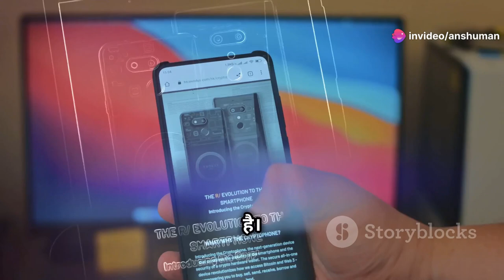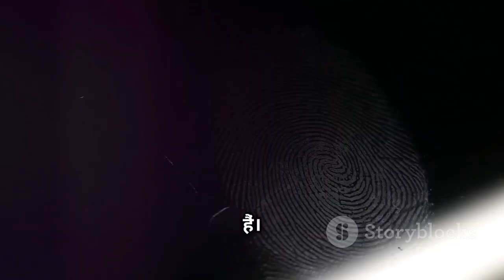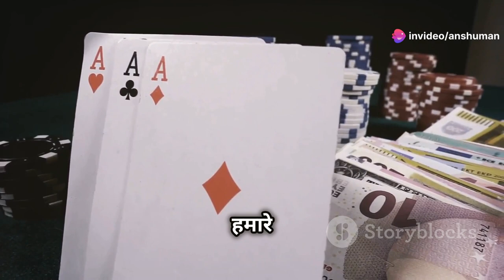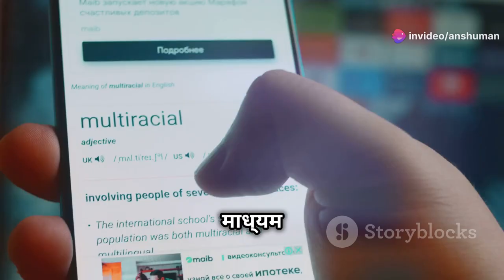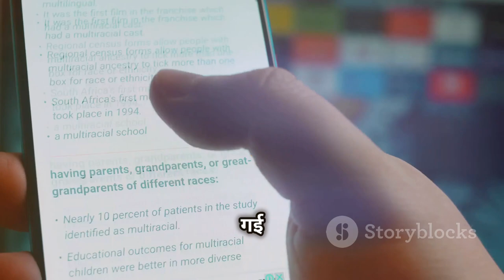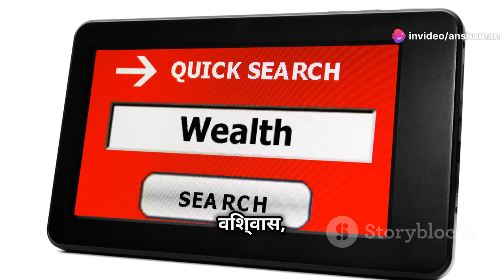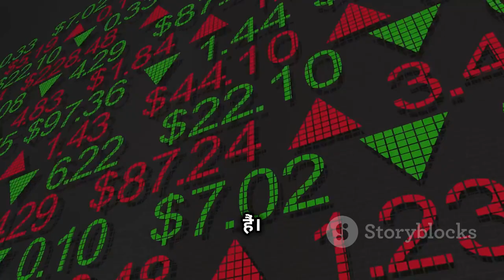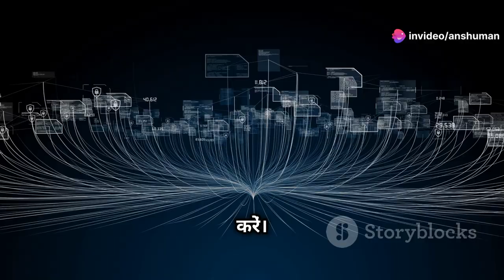Scam Kiya Hai Samjho Aur Bacho!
scam se bachne ke liye sabse phle jaruri hai apne aapko savdhan rakhna or bina kisi naakari ke uss kaam ko na karna